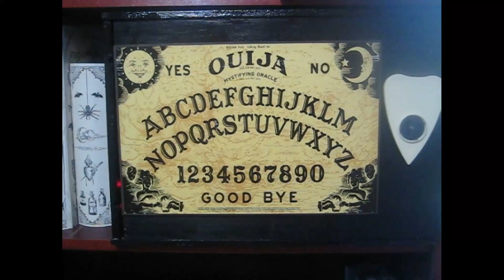Dybbuk Beat Box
Me: You should drop be and see what I've been up to in my home studio.
My friends: No. And...um...NEVER!